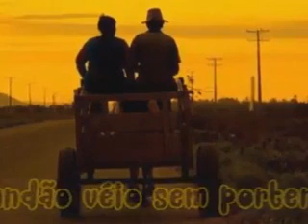Eu so dessa época e voce lembra de mim